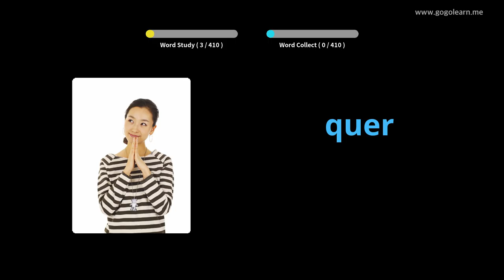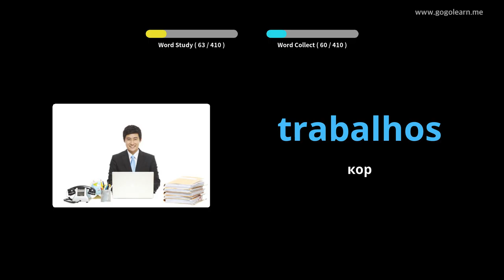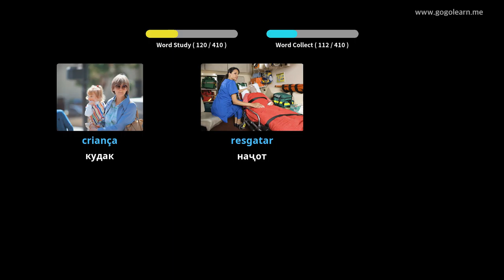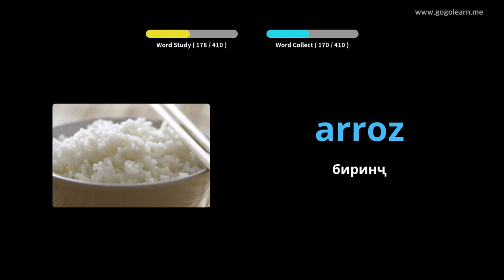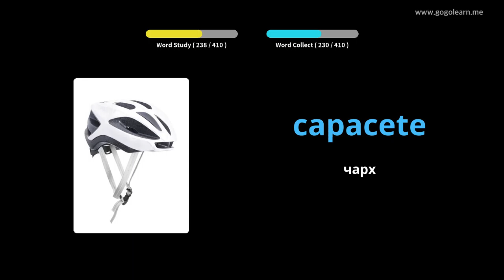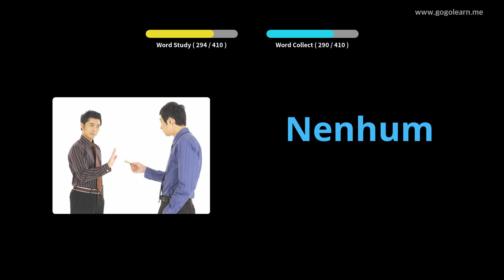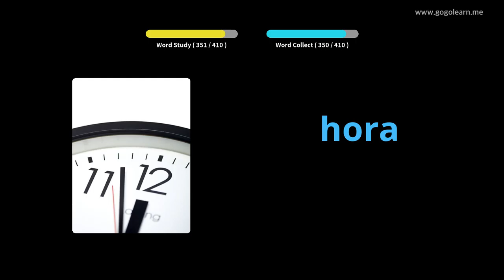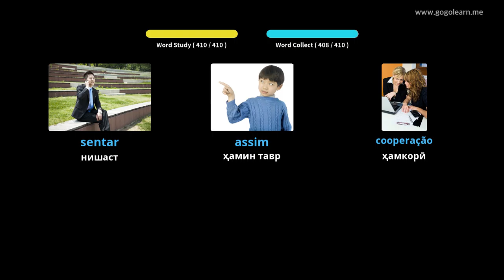Мактаби миёнаи вокалии португалии 3 | Golearn